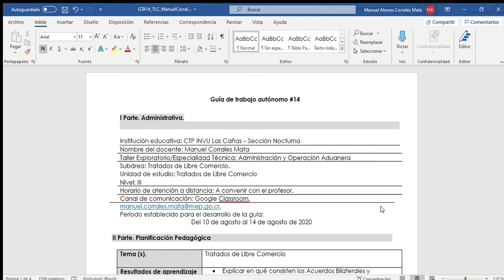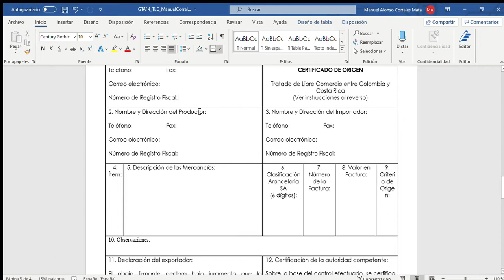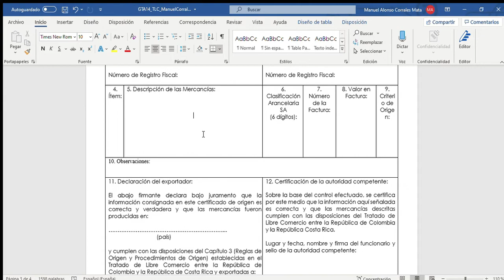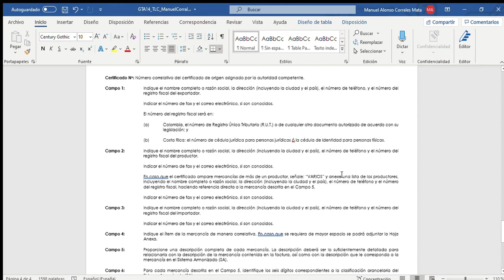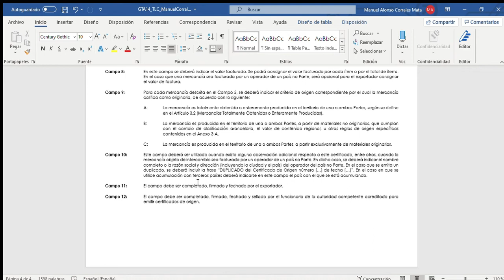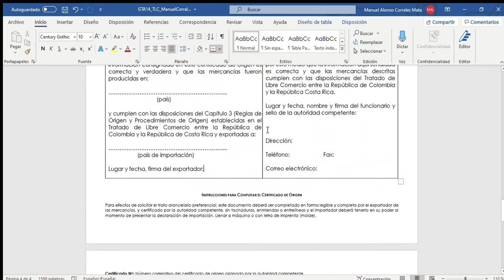Explicación GTA 14 Tratados de Libre Comercio